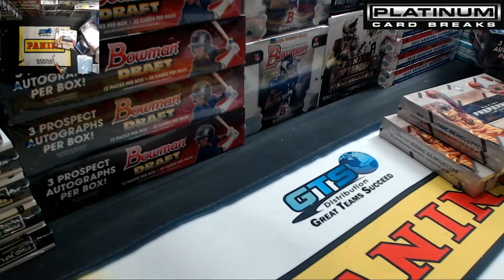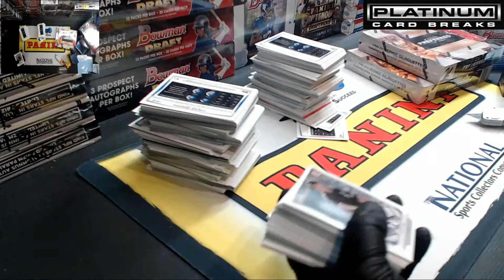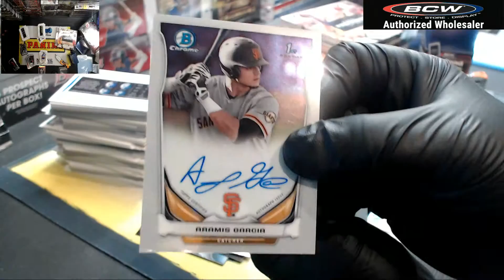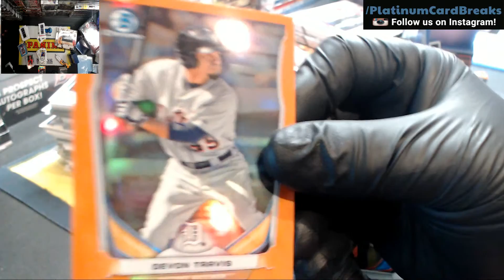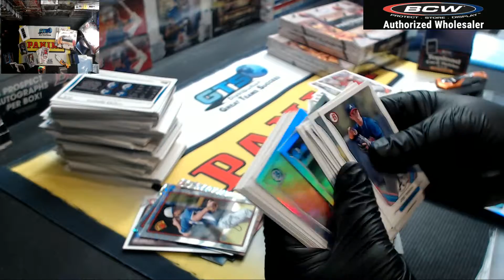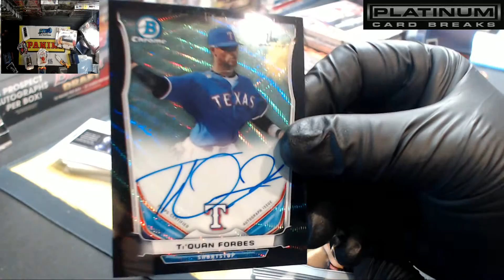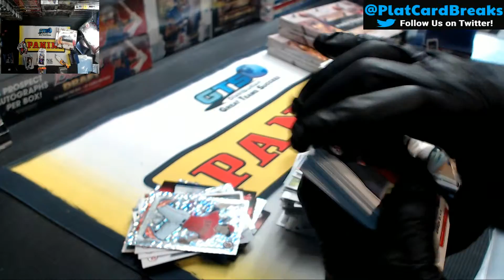Personal BOx Bowman Draft Bobapat